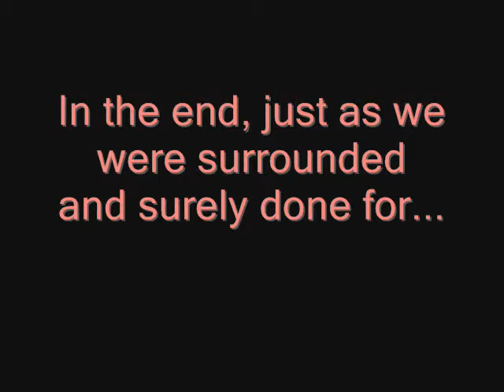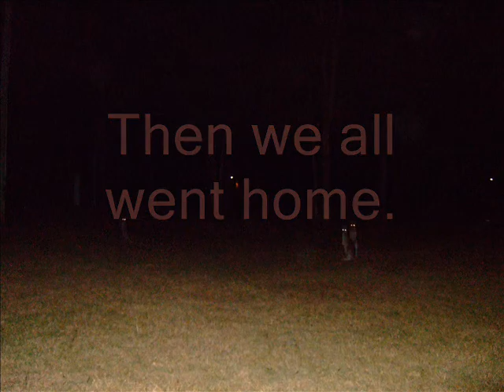Demon Kangaroos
Wacol locals...